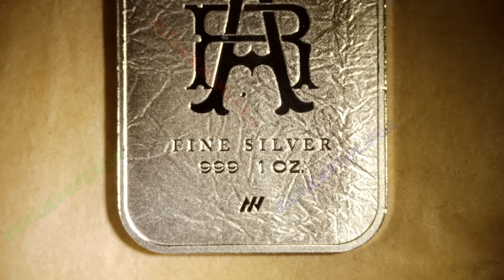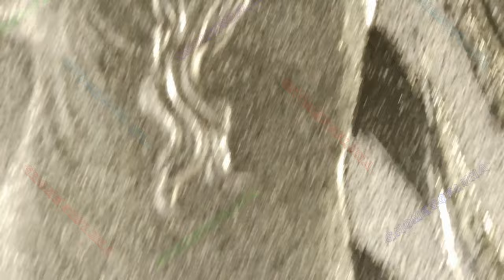Columbian Goddess Bar / American Reserve (Asahi)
Year: 2024
Title: Columbian Goddess
Mint: American Reserve (Asahi)
1oz Silver Bar